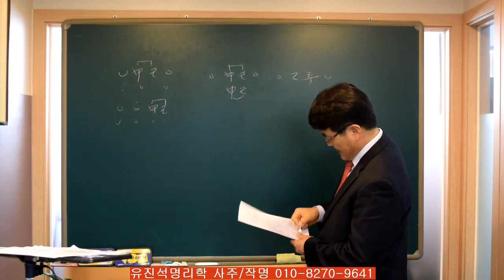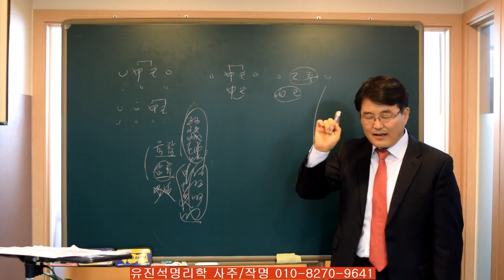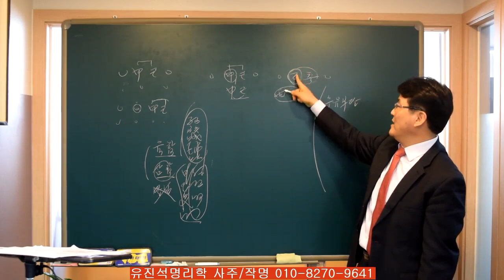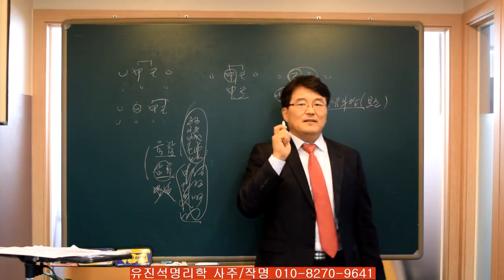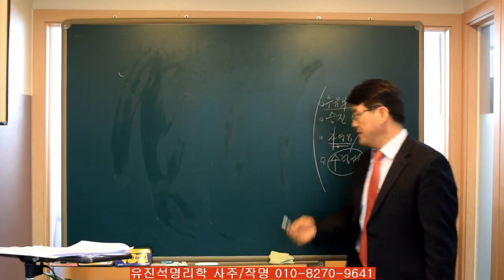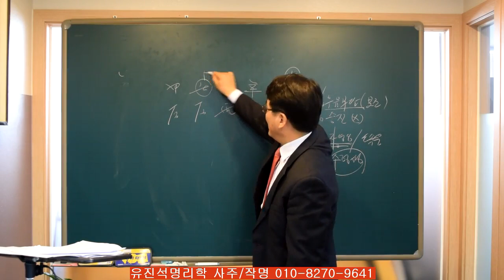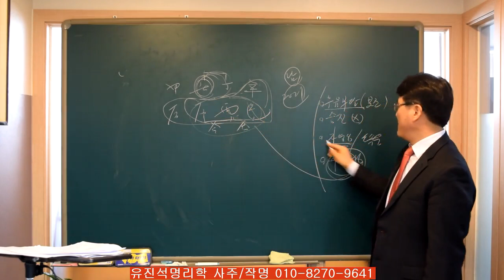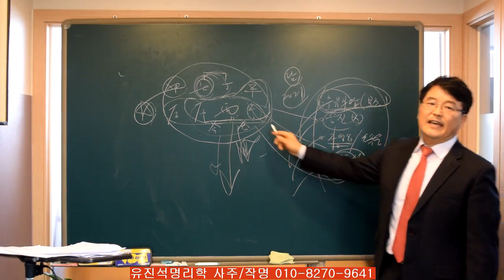사주에서 합이 많은 사람들의 특성-오상유진석명리학강의